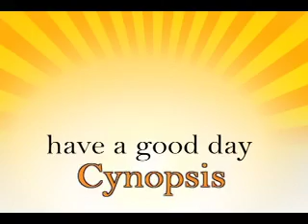Cynopsis 11/19/09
Comedy Central will soon launch a six-episode stand-up series hosted by John Oliver, a regular on The Daily Show with Jon Stewart